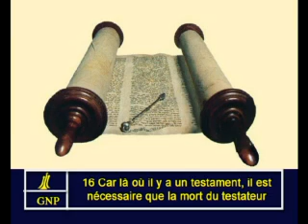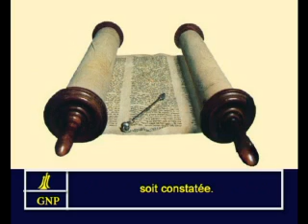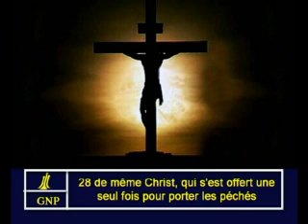Hebrews 9 French Picture Bible